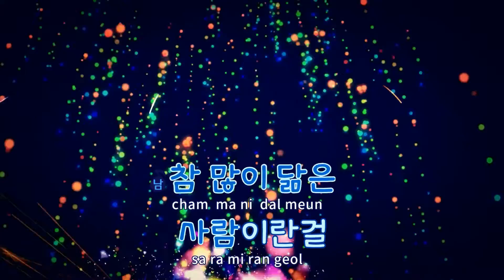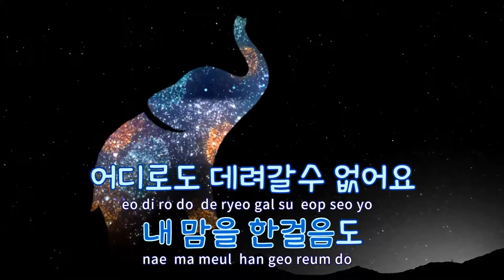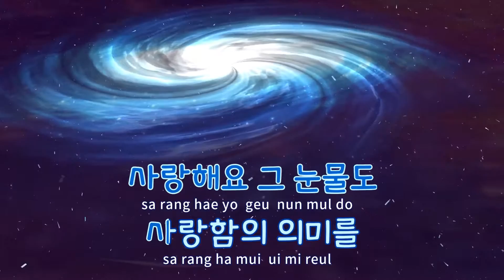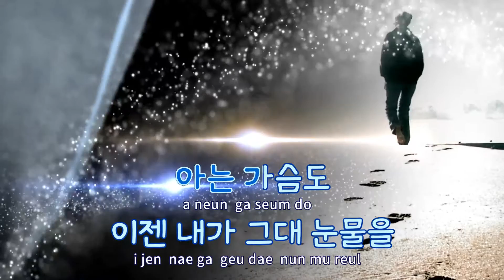[TJ노래방 / 반키올림] 그대라서 - 신혜성,나인 / TJ Karaoke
그대라서  --  신혜성,나인(디어 클라우드)